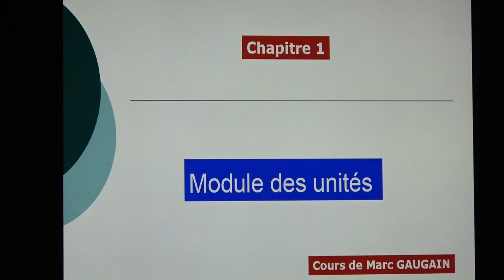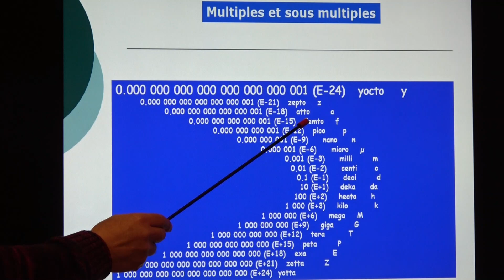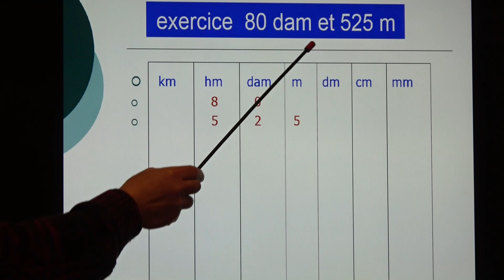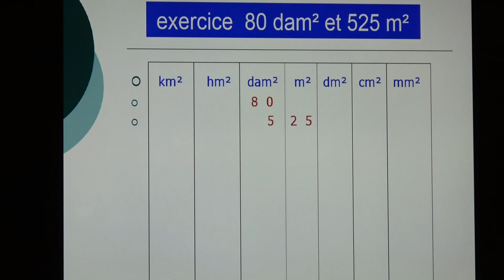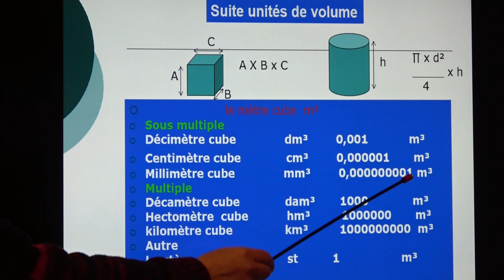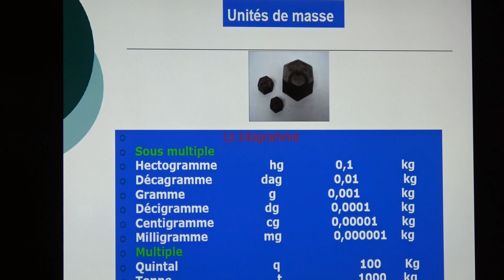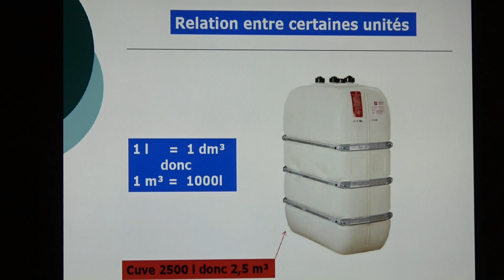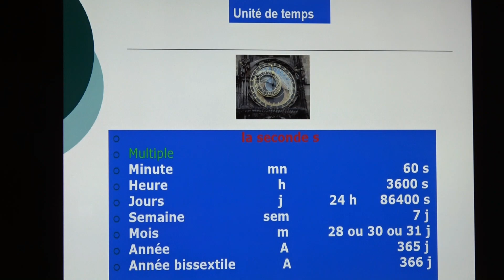vidéo N°1 les unités